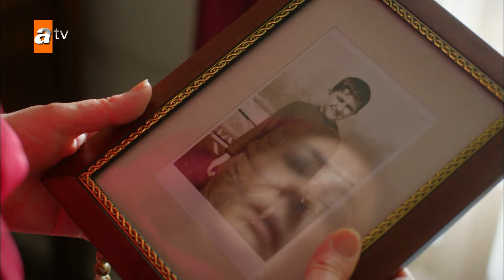Pardonne-moi mon fils - Hercai | Chapitre 35